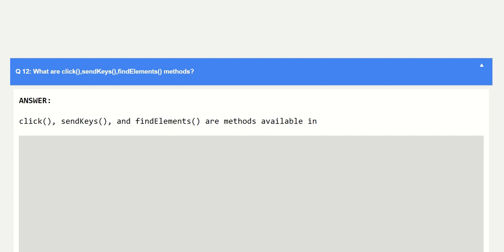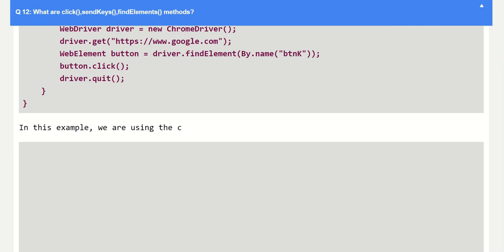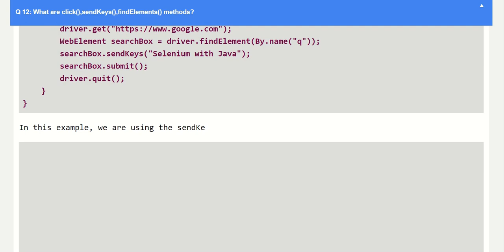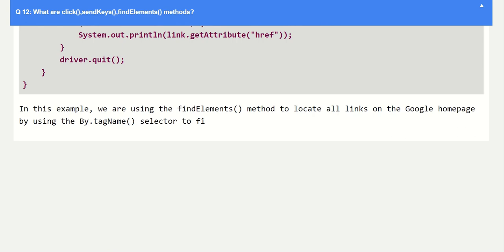selenium interview questions 12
In this video series, we're taking on the toughest interview questions head-on, with expert explanations and insights that will help you stand out from the crowd.

But we're not just here to provide you with the answers. We believe in the power of collaborative learning, and we want you to be a part of it! That's why we're inviting you to join the conversation by leaving your comments and suggestions for better solutions. Whether you want to share your own interview experiences, ask a specific question, or just connect with other job seekers, this is the place to be.

With our help, you'll be ready to tackle any interview challenge that comes your way!